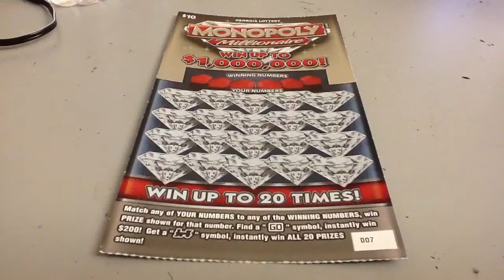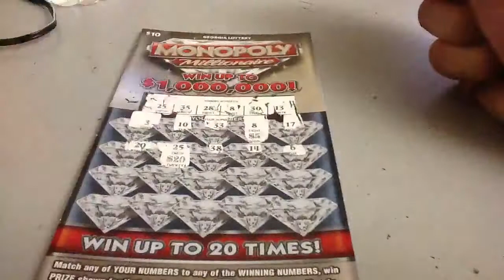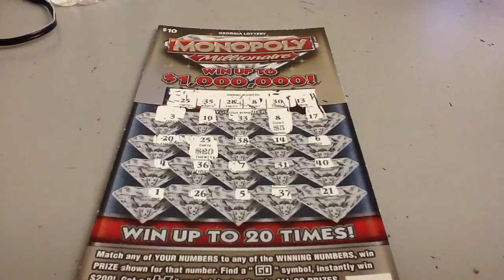Georgia Lottery's Monopoly Millionaire MMGA2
Just match those numbers to win, uncover a "GO" for a $200 win, uncover a railroad train to win all twenty of those boxes.